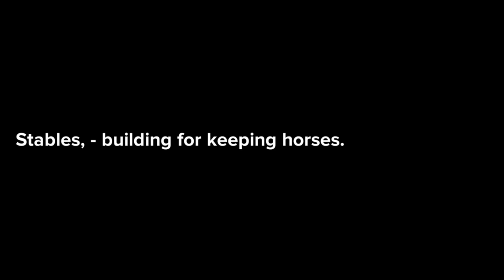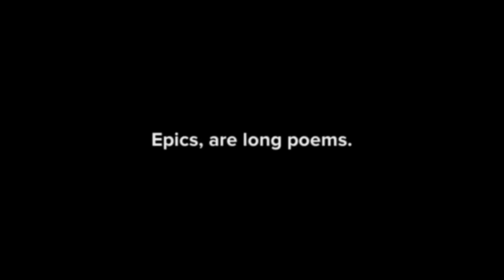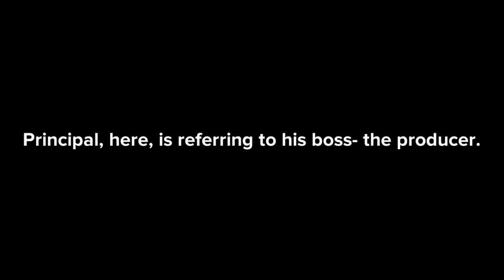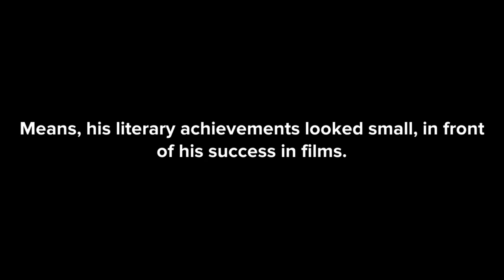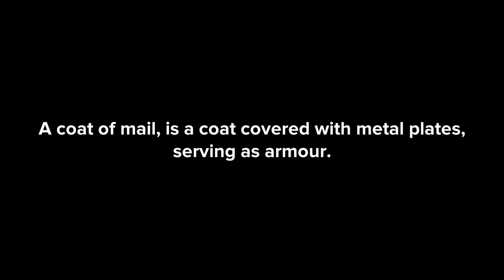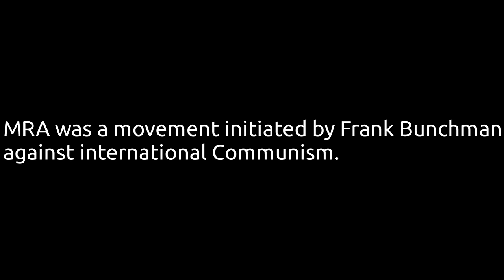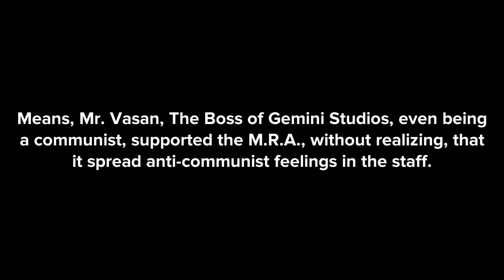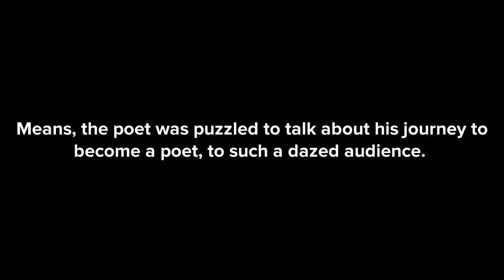Poets and Pancakes Class 12 animated explanation in English